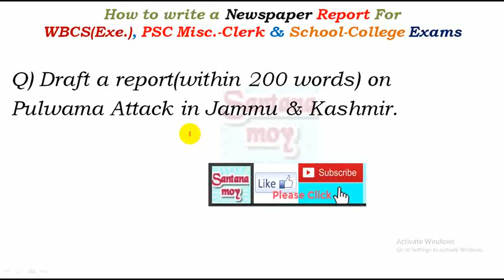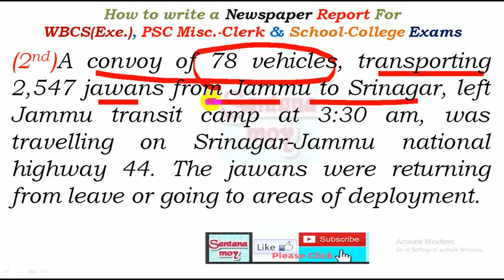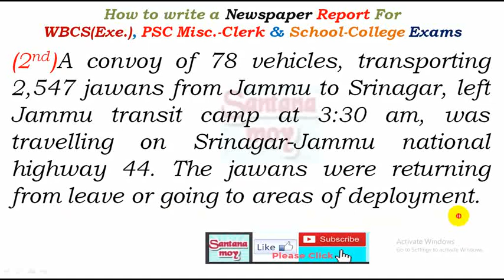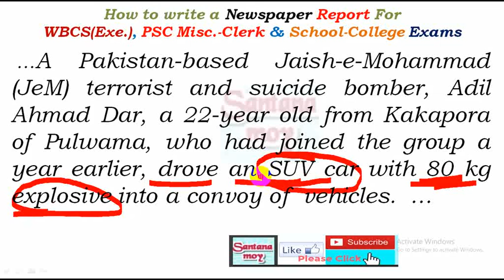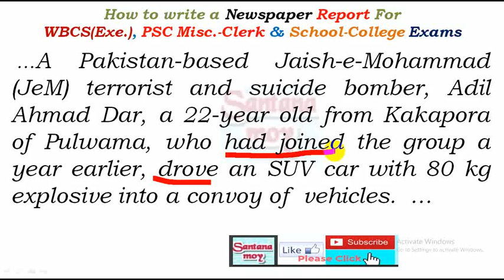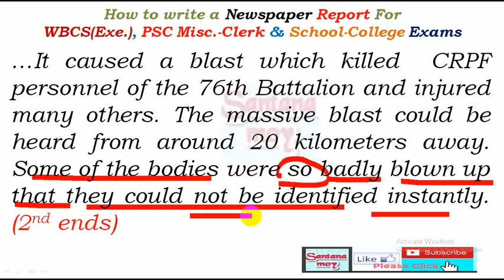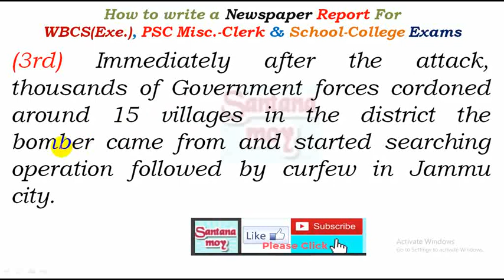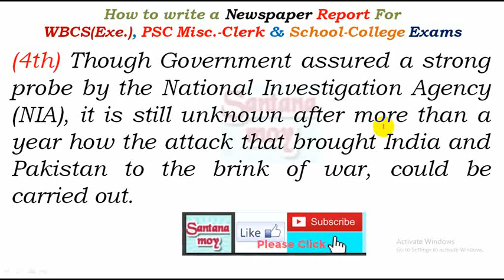Newspaper REPORT Writing On Pulwama Attack For WBCS, WBPSC & School College Exam